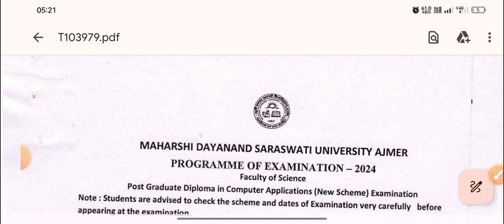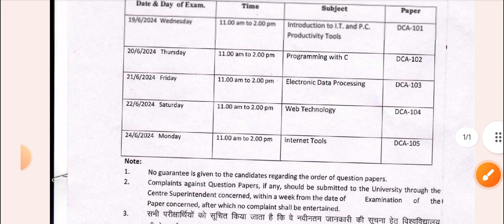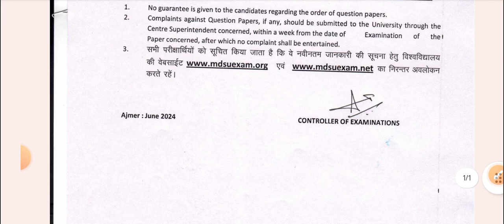MDSU PGDCA Time Table 2024 Out | PGDCA exam date 2024 | mdsu pgdca admit card kab ayega